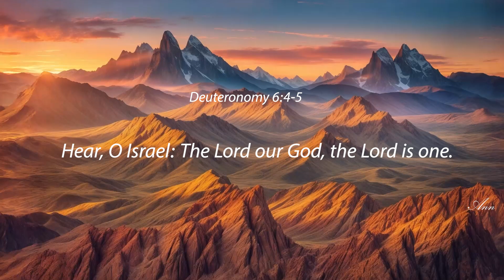Ana's Bible Readings 🌟📜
Embrace the greatest commandment with Deuteronomy 6:4-5, calling us to love God with all our heart, soul, and strength!